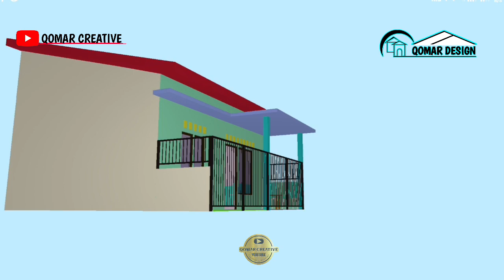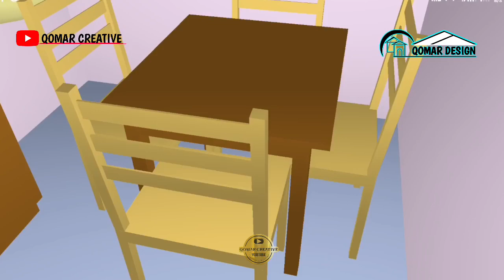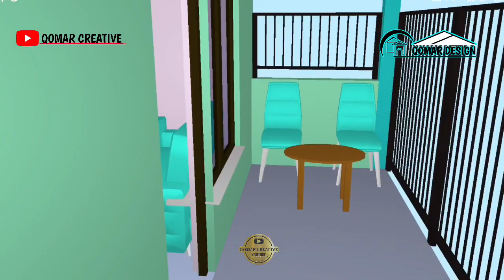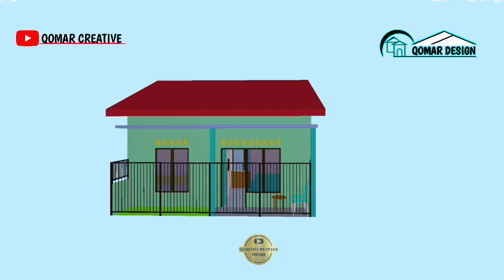DESAIN TERBARU RUMAH DENGAN UKURAN KECIL MUNGIL 5X6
Desain rumah terbaru 5x6 yg paling di gemari untuk saat ini,dan yg paling laris dipasaran.